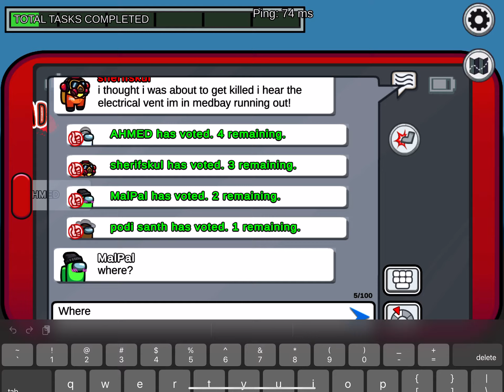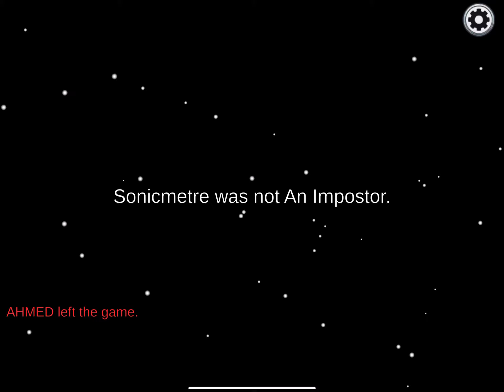I got imposter again! (Among us!)